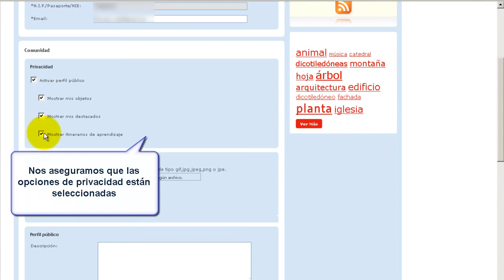Agrega. Añadir un contacto en la plataforma